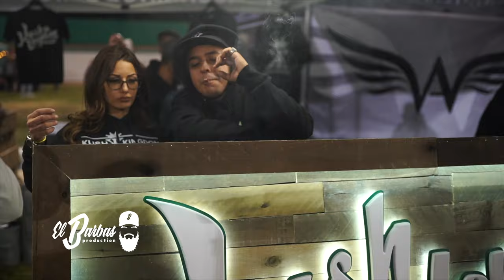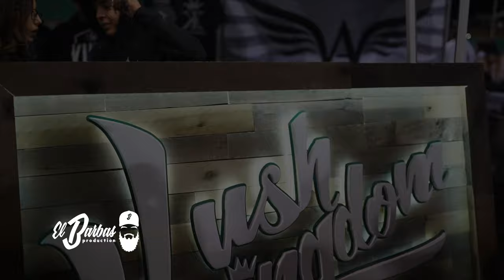AVENTURAS CON BARBAS - kush stock 2019 - Adelanto Stadium 2019